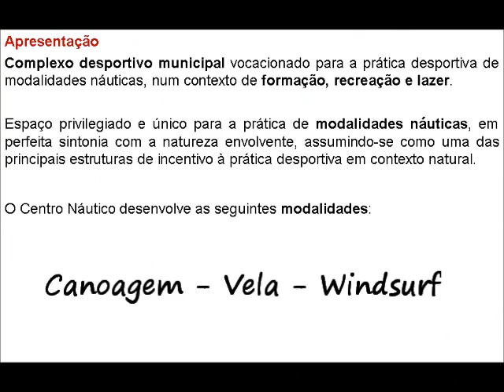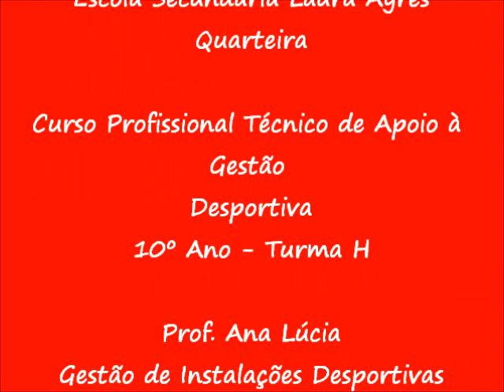Apresentação Desportos Náuticos no Âmbito Escolar